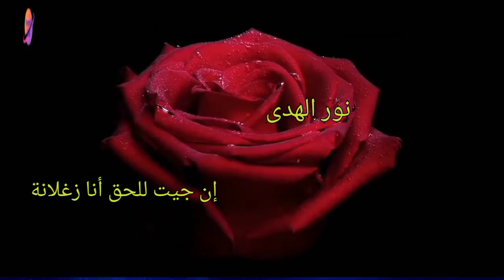نور الهدى.. "إن جيت للحق أنا زغلانة".. تحفة فنية بإمضاء فريد الأطرش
إن جيت للحق أنا زغلانة.. غناء نور الهدى
كلمات عبد العزيز سلام وألحان فريد الأطرش

كلمات الأغنية

ان جيت للحق انا زعلانه

واخده على خاطري وغضبانه

ده انا قلب وروح دا انا انسانه

زعلانة زعلانة

ياللي افتكرتك قلب حنون

ارحم فؤادي اللي انكوى

ده كل شيء في الدنيا يهون

الا فراق اهل الهوى

ليه بتغلبني وازاي حتسبني

للناس والدنيا الخوانة

لأ .. لأ .. لأ

ان جيت للحق انا زعلانة

زعلانة زعلانة

رماني الحب في بحره

وقولت يا مين يعديني

 لاقيتك انت على بره

وكان املي تنسيني

وانا مش على بالك ولا جيت في خيالك

بقى بعد ده كله فرحانة

لأ .. لأ .. لأ

زعلانة زعلانة

املي انطفى وانا ظني فيك

شمعة الحياة منورة

والمر دقت من ايديك

وانا كنت فاكراك سكرة

ما رحمتش حالي .. بددت آمالي

ولقيتني وحيدة وحيرانة

لأ .. لأ .. لأ

زعلانة زعلانة...